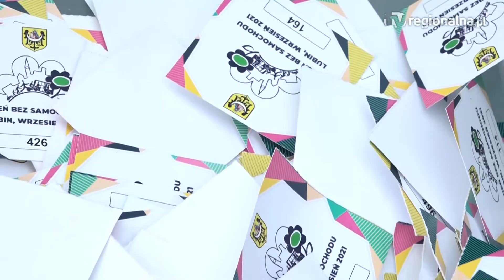LUBIN. Jazdę na rowerze mają już we krwi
To już lubińska tradycja, w której wzięło udział prawie tysiąc osób. Młodsi i nieco starsi fani czterech kółek, jak co roku przy okazji Europejskiego Dnia bez Samochodu wzięli udział w Zwykłym-Niezwykłym Przejeździe Rowerowym po ulicach miasta.